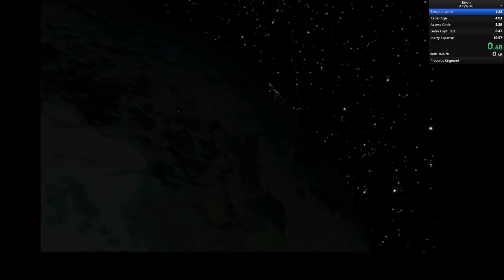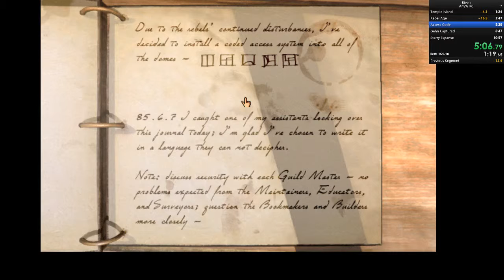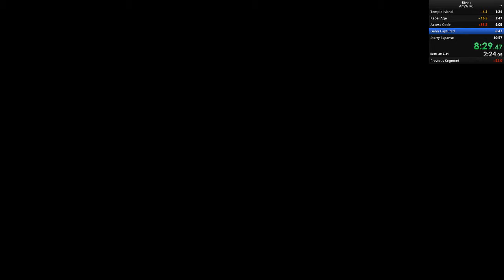Riven Speedrun [10:55] 20190618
Riven speedrun, PB at the time by 2 seconds.